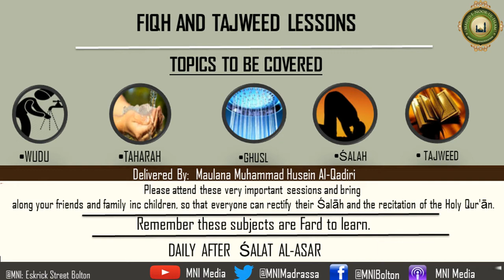Rulings of Ghusl Part 1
In the blessed month of Ramadān Fiqh lessons
Topic: Rulings of Ghusl Part 1

 Delivered By: Maulana Muhammad Husein Al-Qadiri